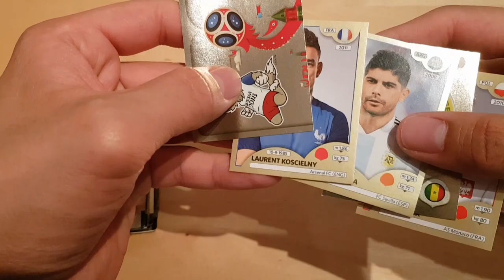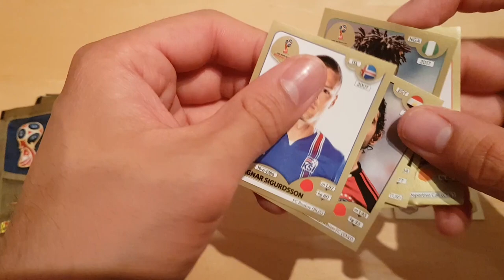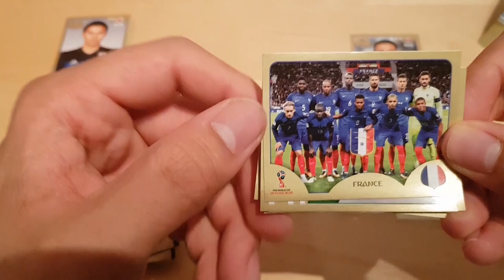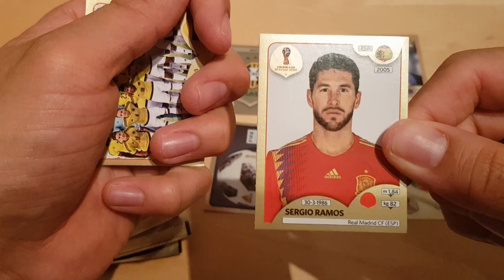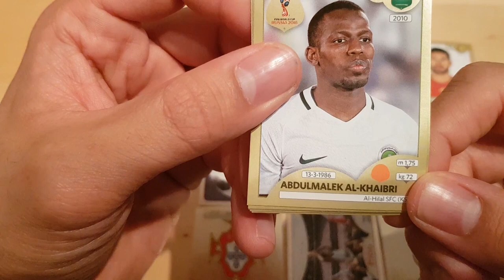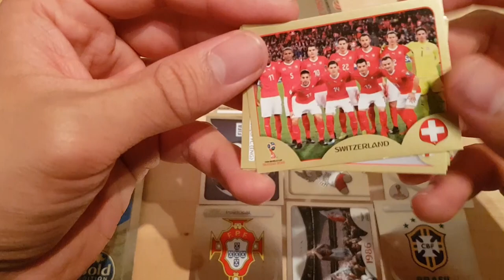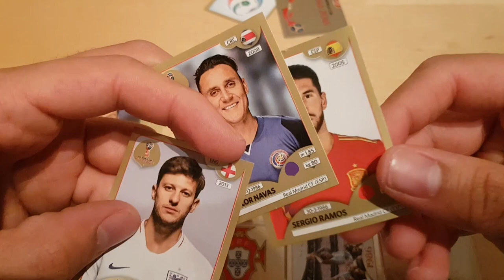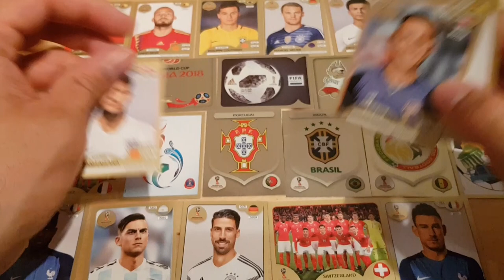CHAMPIONS LEAGUE FINAL PREDICTION with PANINI STICKERS UNBOXING | Real Madrid vs. Liverpool Preview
New unboxing/opening of the panini football stickers from the world cup russia 2018 series... official licensed sticker album
The panini stickers predict the champions league final game between real madrid and liverpool. I think real madrid is going to win, but it would be very cool if liverpool can win. What is your prediciotn of the real madrid vs liverpool champions league final.

Panini Stickers Unboxing Fifa World Cup 2018 Russia | Gold Edition